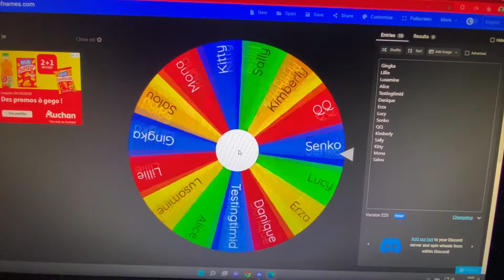KAFS SSBU 2 1A